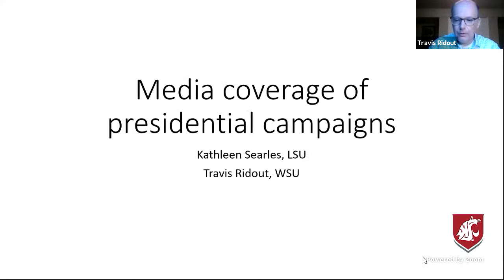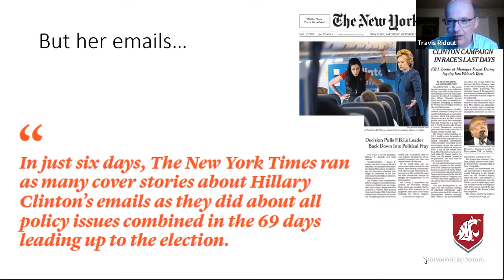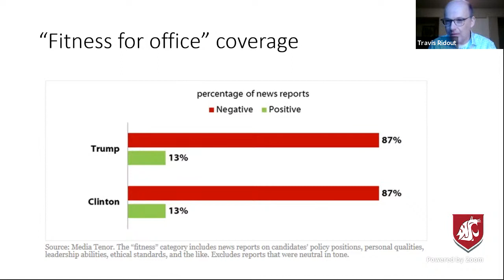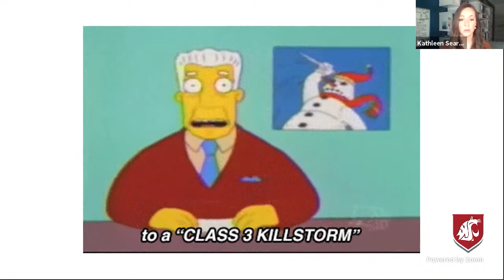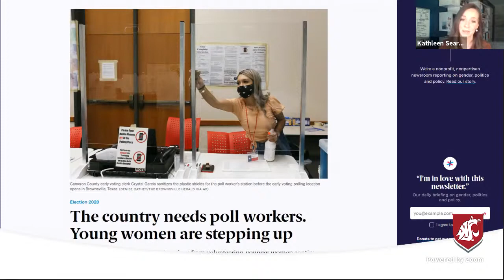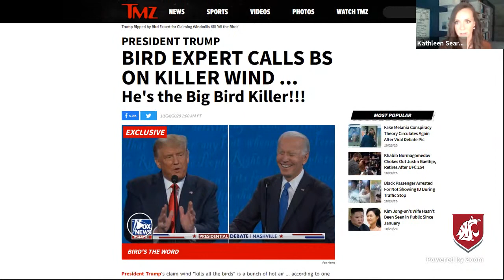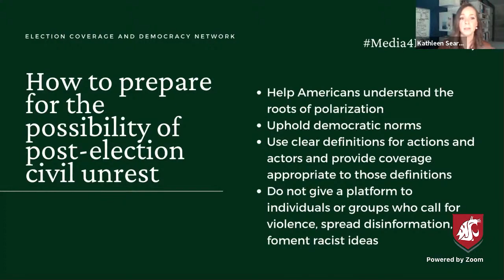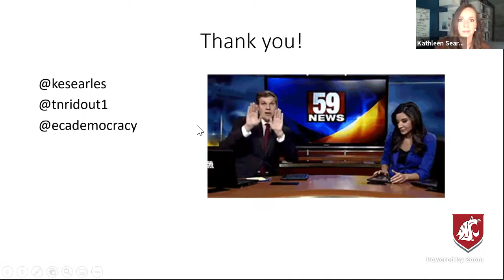The media and the 2020 election with Travis Ridout, WSU & Kathleen Searles, LSU